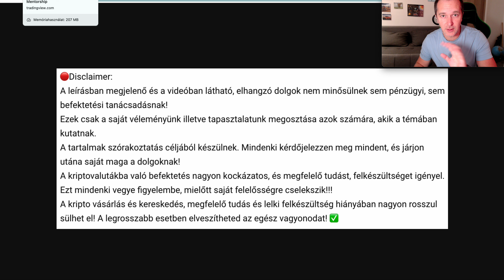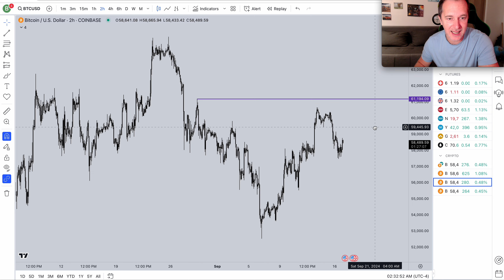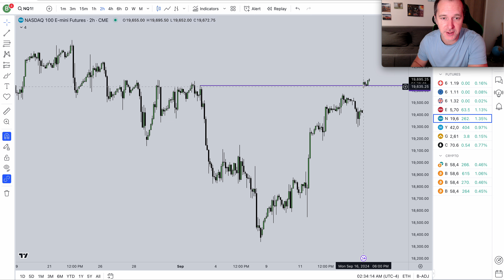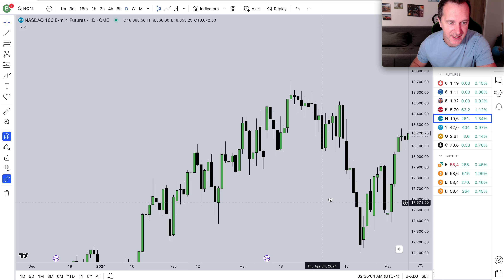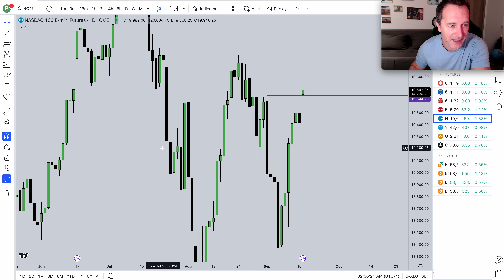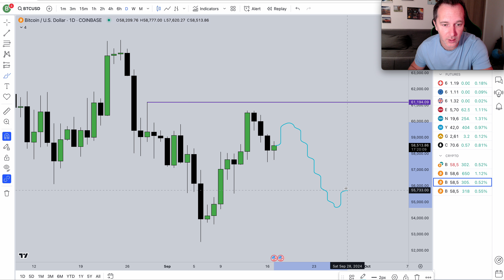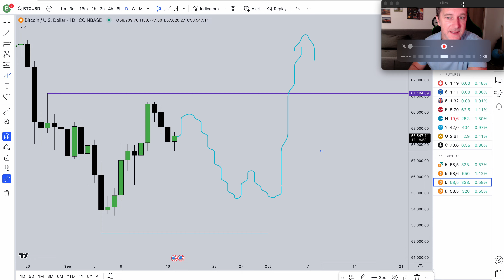Bitcoin kamatvágás VIGYÁZZ!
INGYEN TOKENEK (PLAYA3ULL NODE) és NFT-k! a node vásárlásakor ezt a kódot add meg: 6593bd03477981e422a67245